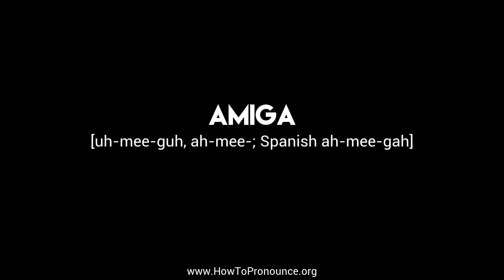How to Pronounce "amiga"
Learn the proper pronunciation of "amiga"